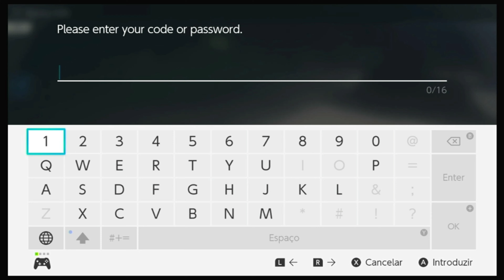Pokemon Scarlet e Violet apresentados para 2022, O Pato mais fixe de Sempre.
Gameplay Segacenas:
Pokemon Arceus
gamefreak

parcerias do canal:
Gamestation Montijo:

Podcast Segacenas
1 podcast por mês
em breve, com trickz e pitxy.

subscrevam este canal e tornem se membros.
estamos também na página de Facebook
sega X-Tendo: